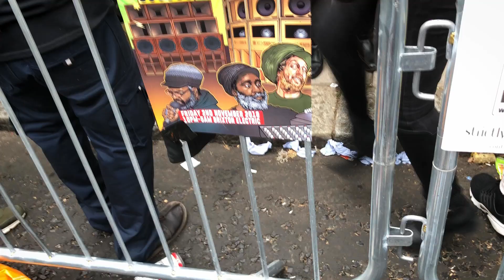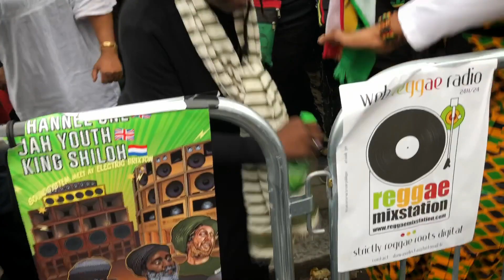Channel One ▶︎ ⑦ Jerry Lionz "Ruff Out There" at Notting Hill Carnival 2018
Notting Hill Carnival 2018
0:00 1st Tune
1:34 Jerry Lionz - Ruff Out There Dubplate

Channel One Sound System
28 AUG 18, London, UK

Even under such heavy rain today, we will never stop Skankin’.

Nunca dejaremos de skanking incluso con una lluvia tan fuerte, como hoy.
O
N
E
L
O
V
E